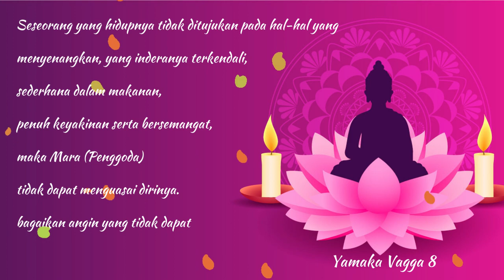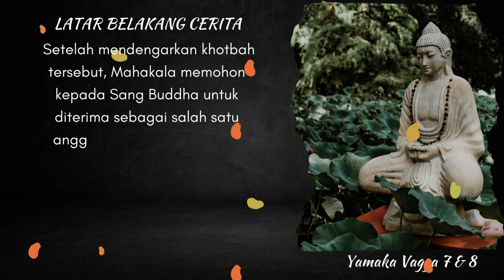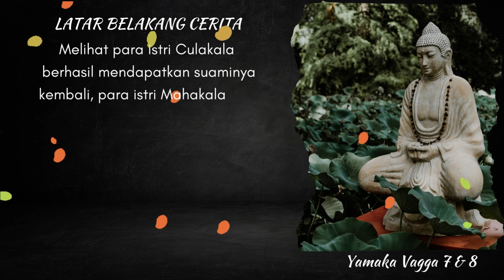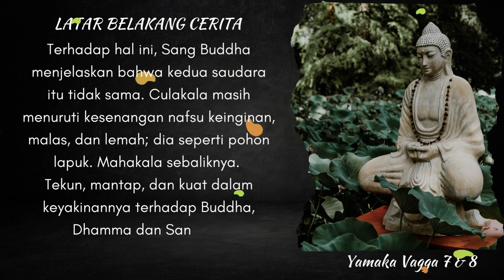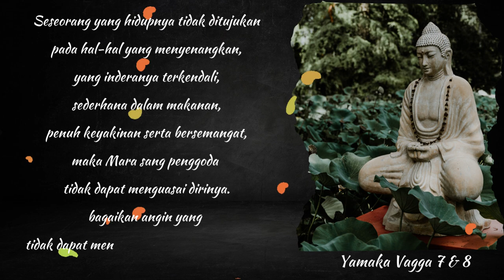Yamaka Vagga 7 dan 8 : Kisah Mahakala dan Culakala, Gunung Karang dan Pohon Lapuk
Yamaka Vagga 7 dan 8 adalah bagian dari tipitaka, menceritakan dua saudagar bersaudara bernama Mahakala dan Culakala, yang satu berhasil mencapai tingkat kesucian arahat dan yang satunya lagi kembali menjadi perumah tangga.